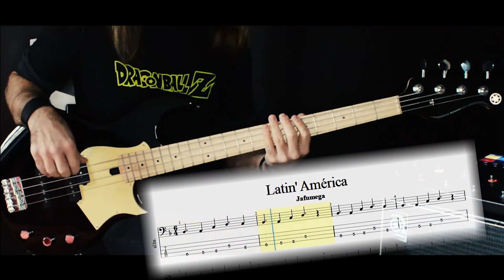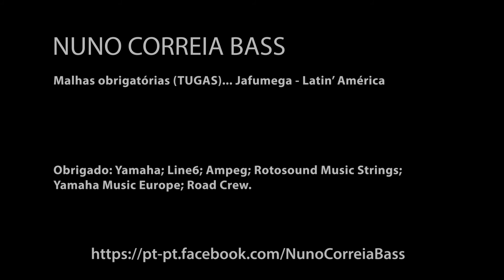Jafumega - Latin' América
Pauta e Tablatura

Thanks:
Yamaha
Line6
Ampeg
Protection Racket
Road Crew